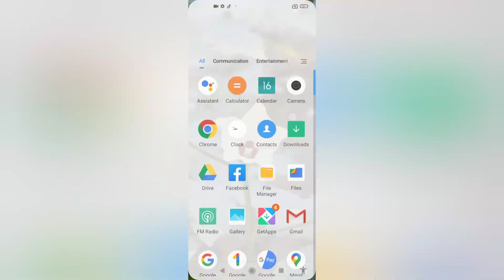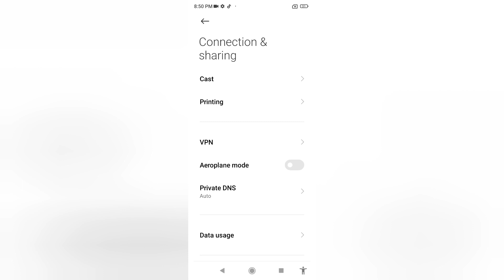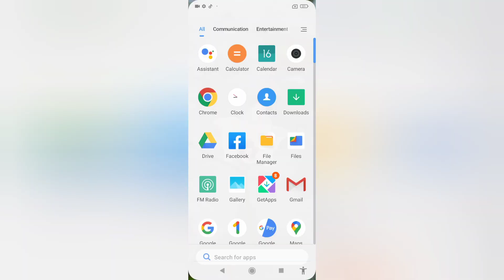Poco M6 5G network problem kaise solve kare, how to solve internet problem in poco, network issue in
Poco M6 5G network problem kaise solve kare, how to solve internet problem in poco, network issue in poco phone, reset network settings